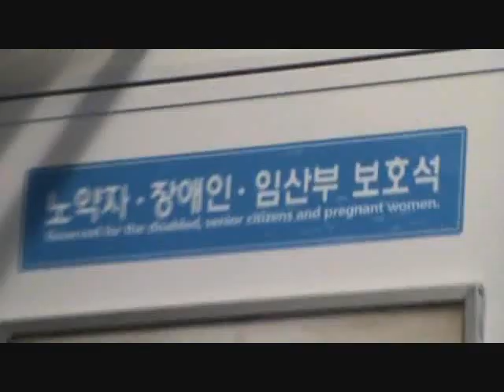Subway Stupidity and Snow...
It was Christmas Eve and I was going back to my hasook from Ilsan visiting some friends... I was bored so i took some video...